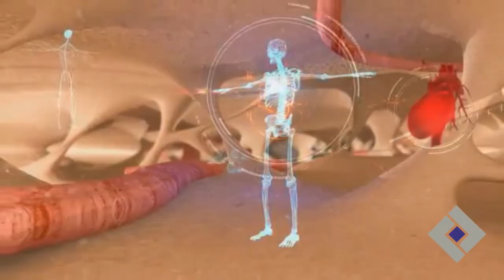ლიკა ბოლქვაძე - კარდიოლოგიური დაავადებები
ჯანმრთელობის საათი -  III გადაცემა